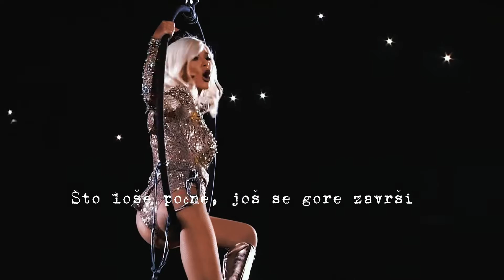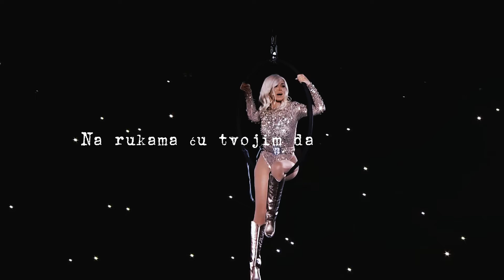Natasa Bekvalac ja sam dobro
Vise covera mozete naci na mom Instagramu alensdiary_